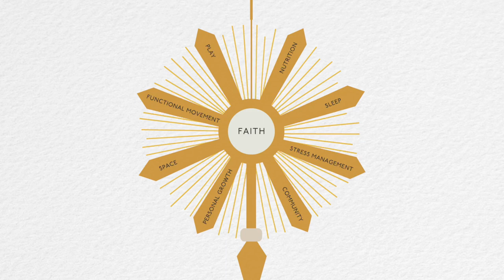3. Jackie Mulligan: Health, Holiness, & the Story of Reform Wellness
Jackie Mulligan is the Chief Eucharistic Officer and foundress of @reformwellness5836 , a Christ-Centered Wellness Ministry. Reform merges faith and functional health to support Priests, religious, and laity worldwide to heal their whole person: body and soul.

We've been blessed to work through the Reform Wellness program and we were eager to talk with Jackie Mulligan so she could share her story and what a truly Catholic integrated healing program looks like.

to learn more about Reform Wellness.

God bless!